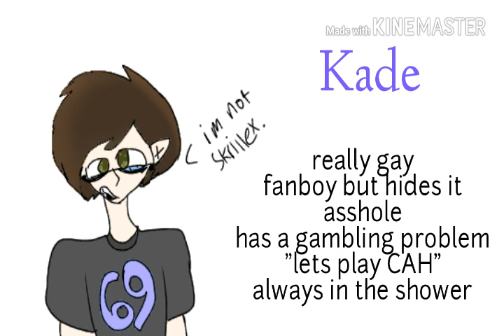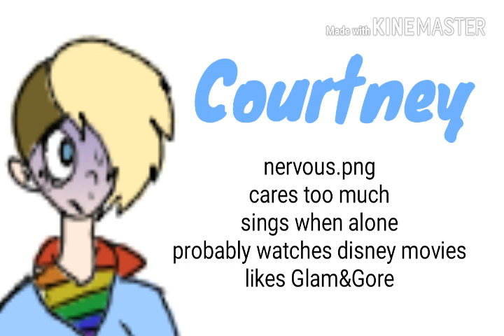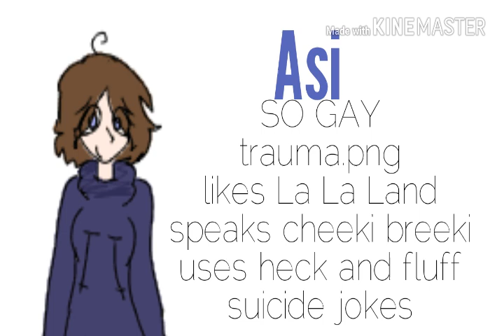//Oc Voice Claims\\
"You are a horrible person."

Do you wanna see more from me? Heres my deviantart!!

!!SPECIAL THANKS TO LOGAN THE FOX FOR RECORDING SHIT FOR ME UWU!!

VOICES:
White diamond
Glados
Tyler Joseph - The Pantaloon
Never get used to people - It Seems
K.Flay - High Enough
Camila Cabello - Havana
Ddlc music box
Logan the fox